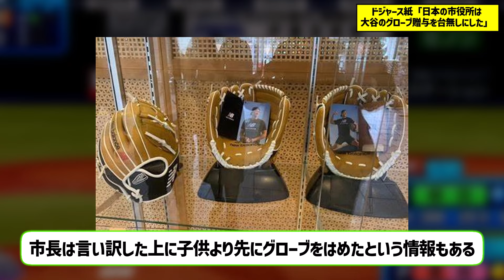ドジャース紙「日本の市役所は大谷のグローブ贈与を台無しにした」